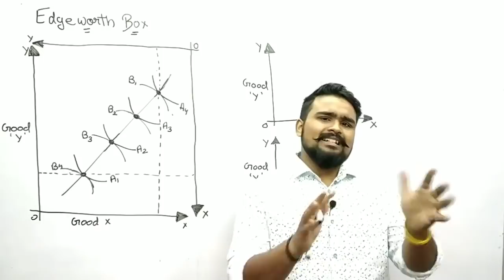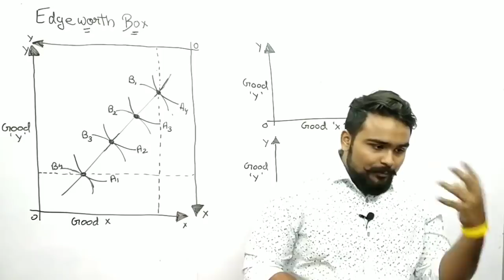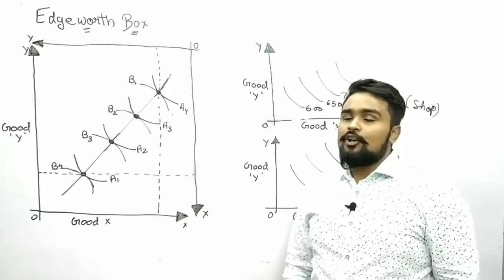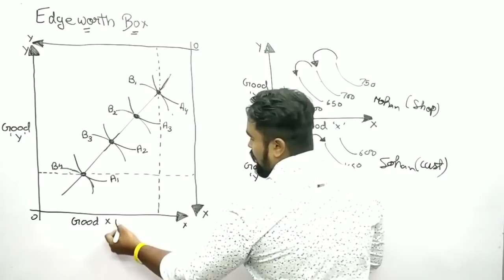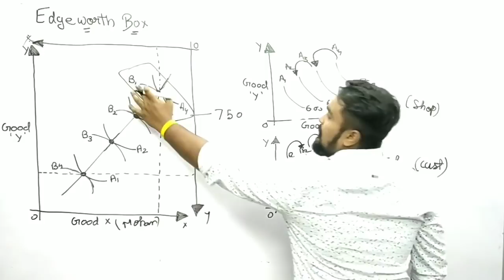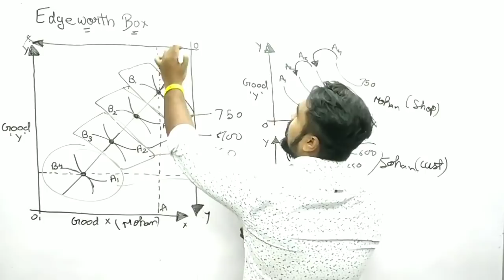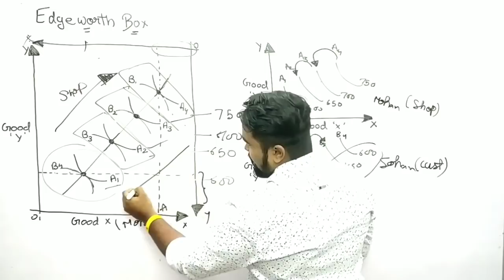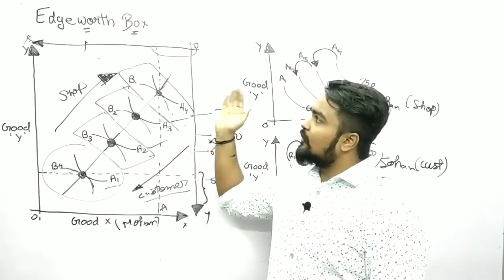#14, Edgeworth box | ugc | bcom | bba | ba | bca | honours